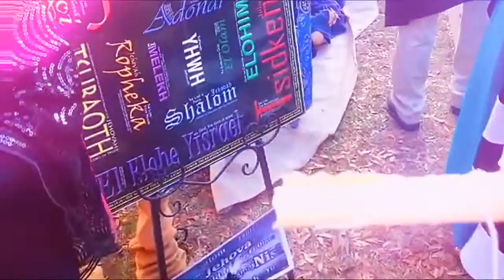Felices Pascuas!!! Desde Keene, Texas! 2016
¡OPORTUNIDAD! busco socios para expandir nuestro negocio por otros países. Buscamos personas éticas, con gran ambición y ganas de progresar y mejorar. Es imprescindible actitud emprendedora, tener ganas de formarse y aprender. Buenas Ganancias Si esta interesado o interesada ESCRÍBEME POR PRIVADO o agregame en facebook para hablar en persona, SÓLO PERSONAS CON GANAS E INTERESADOS REALMENTE. Gracias

Hola, soy Marlon García, y Hoy Tengo Una Pregunta para ti, Te gustaría tener un entrenador personal o un negocio en línea y fuera de línea? la razón de mi pregunta es simple: usted tendra éxito con mis clases y entrenamientos. Se siente como una persona empresaria realmente?, Ven y únete a mí ya verás lo que quiero decir. Usted incluso no tiene que saber cómo hacerlo. Usted solo subase a bordo y siga mi ejemplo. ¡Es fácil! Sólo tienes que enviar un e-mail y me pondré en contacto contigo muy pronto, aqui usted aprender acerca de como encontrar mis clases de entrenamiento y mentoria. Así que pruébalo, te garantizo que va a tener mucha satisfación! Espero poder conocerte y ayudarte en personalmete!. Para mas Informacion, Clic Aqui abajo

Ok, Dime, Que Quieres en la vida? Cual es tu Deseos? Cuando Lo Vas a Lograr? Si Deseas Mas Saber Como Lograrlo?

Skype: marlon.v.garcia